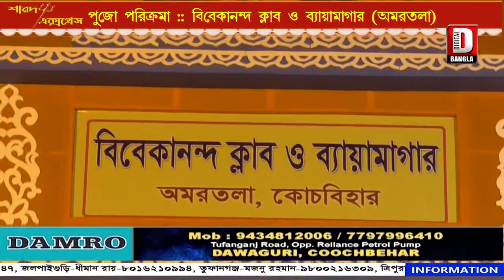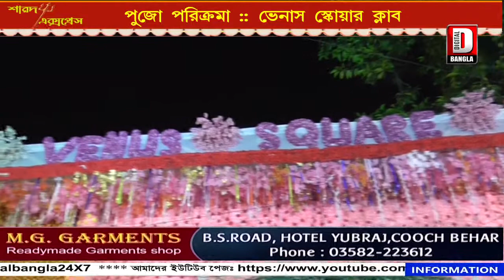শারদ এক্সপ্রেস ২০২১:: পুজো পরিক্রমা ২য় দিন